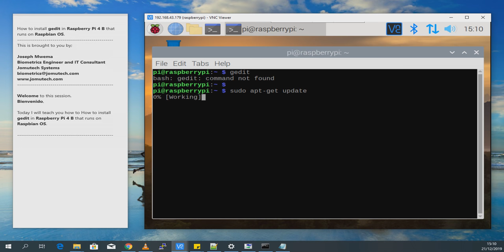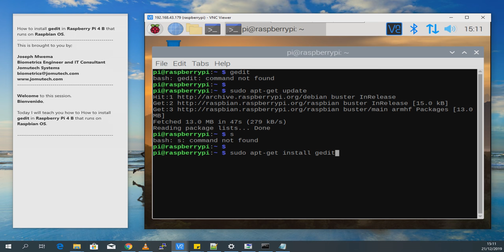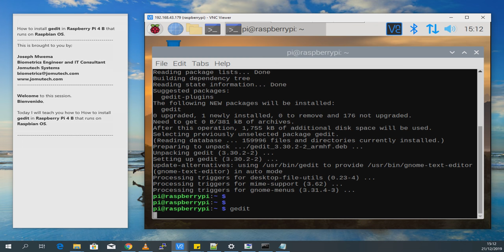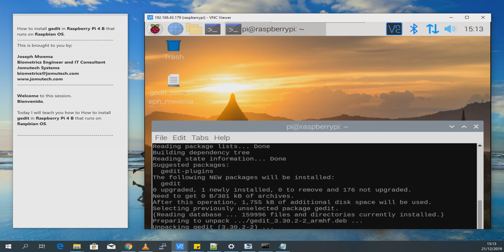How to install gedit in Raspberry Pi 4 B Module that runs on Raspbian Buster OS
This video clip illustrates How to install gedit in Raspberry Pi 4 B Module that runs on Raspbian Buster OS. Do not forget to visit my space

Take note that this video is not a how to tutorial, neither is it intended nor implied to be used as any form of educational material whatsoever.

Este video que ilustra cómo instalar gedit en el módulo Raspberry Pi 4 B que se ejecuta en el sistema operativo Raspbian Buster.

Ce clip vidéo illustrant comment installer gedit dans le module Raspberry Pi 4 B qui fonctionne sur le système d'exploitation Raspbian Buster.

Este videoclipe ilustra como instalar o gedit no módulo Raspberry Pi 4 B, executado no Raspbian Buster OS.

Joseph Mwema
Software Engineer
Jomutech Systems